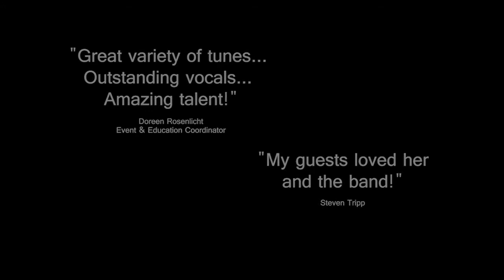Meredith Seidel + Soul Fusion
Soul Fusion is a versatile six piece band with a vast repertoire.  Perfectly balanced in every way, working together for the past 10 years we simply LOVE making music together and it translates to the audience every time we step on stage. Soul Fusion doesn't just perform for you…we celebrate with you; while infusing a steady flow of just the right energy throughout an event. Every event is unique, and we bring an authentic presence to each one individually…as it should be.

Soul Fusion is now booking for the upcoming holiday season as well as Gala’s for corporate event’s, fundraiser’s, weddings and other private events.

We can perform as a duo, up to six pieces and larger by request.

Soul Fusion also offers a built in DJ for those who want continuous music throughout the event.